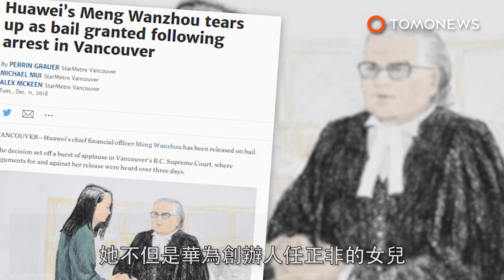華為千金以天價2.3億台幣保釋 仍遭當局監控行動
經過三天的審議後，華為首席財務長已獲准保釋。她不但是華為創辦人任正非的女兒，也有可能是未來的繼承人。根據《The Star Vancouver》報導，華為CFO孟晚舟的前同事、朋友和丈夫已經預備共計750萬美元（約新台幣2.3億）支付保釋金。報導指出，孟晚舟仍將受到24小時的監控。保釋條件還包括配戴電子定位腳環和繳交所有護照。除此之外，她也被限制居住出入時間，從晚上11點到早上6點她都只能待在溫哥華的家中。 孟晚舟可以在溫哥華、北岸和列治文市行動，不過過程中將全面遭到監控，並且還必須負擔監控費用。並且為避免她潛逃出境，孟晚舟被禁止前往機場或甚至踏入機場區域。孟晚舟是因美國指控欺詐，12月1日在溫哥華被捕。美國當局聲稱孟晚舟為了規避美國對伊朗的制裁，而誤導銀行進行交易構成詐欺行為。